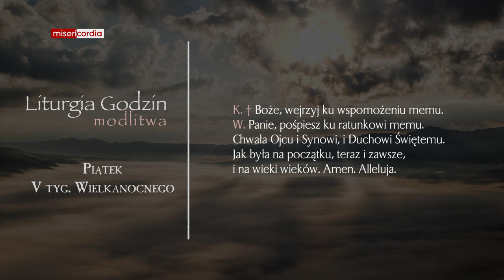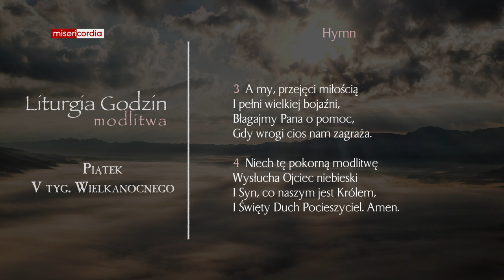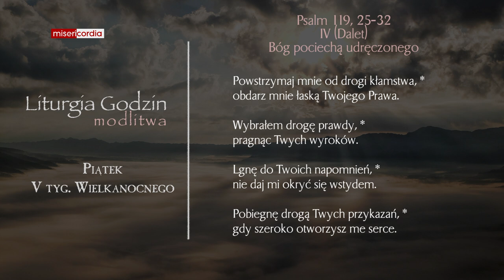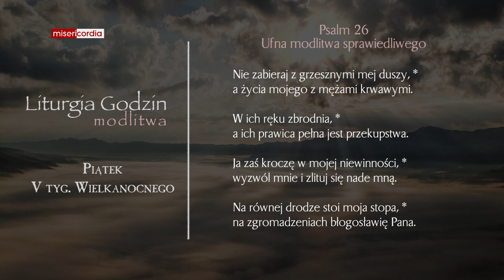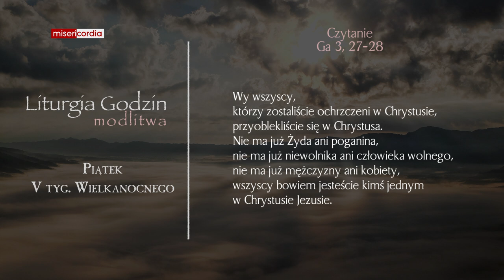Liturgia Godzin | Modlitwa Południowa | Piątek, V tyg. Wielkanocnego